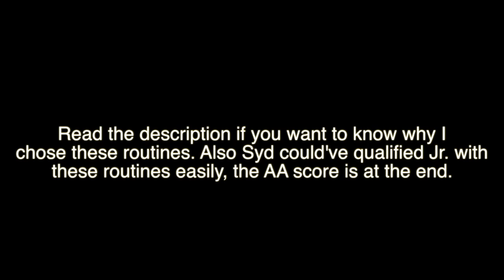Sydney Morris Hopes Routines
would've put this on instagram but there's that whole 1 minute video thing. basically i'm bitter about the fact that Mary has no brain ¯\_(ツ)_/¯
I know Sydney can do more challenging routines than these but she isn't nearly as consistent with those. It's better to do a polished routine that is more basic than a difficult routine with tons of mistakes. I also love the fact that Syd could've made JR with these routines, trained some upgrades for classics and then competed in July with some more difficulty. I honestly believe that if she had trained these routines, maybe with some modifications (such as her jaeger) from February - May she would have made it. Too late now.